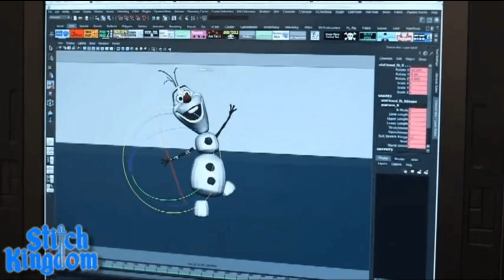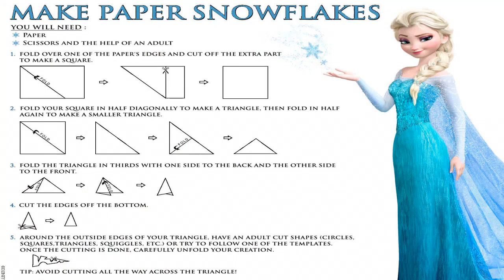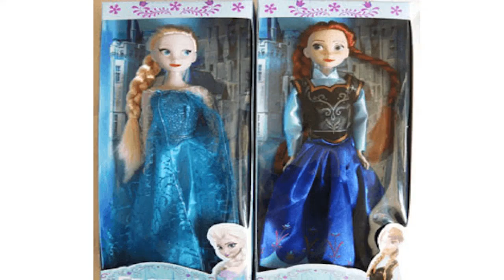Frozen Anna Singing